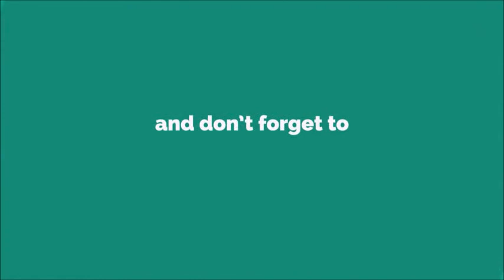Back To The Future Ringtone